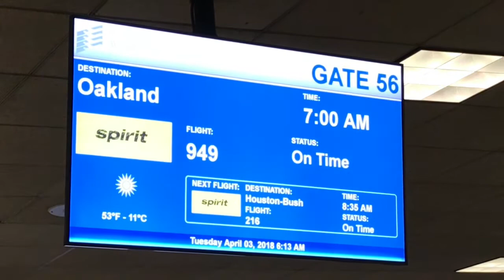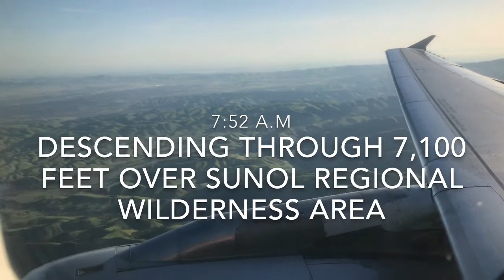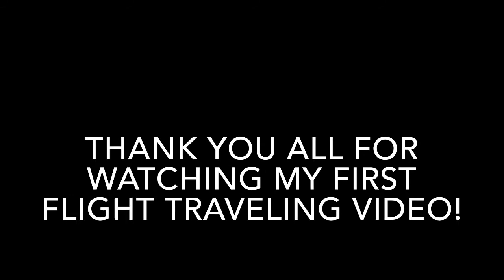Flight Traveling: Spirit Airlines Flight 949 - Los Angeles To Oakland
This is my first flight traveling video. I flew from Los Angeles to Oakland after spending this year’s Easter holiday with one of my Family Friends. Before this flight, I flew on an identical Spirit Airlines Aircraft from Oakland to Los Angeles and that was my first time riding in an Airbus Aircraft in my entire lifetime. Additionally, on the evening before I attended this flight, I stayed in a Hotel operated by Wingate and captured at least 25 airplanes on approach to LAX. You will eventually see all those videos when I upload them.